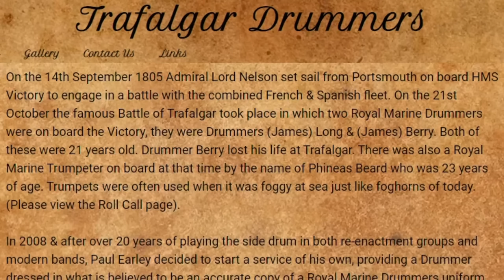REVELADO O ALINHAMENTO ESTELAR DO GOROSEI - O PODER MAIS ABSURDO DE ONE PIECE - ONE PIECE 1109